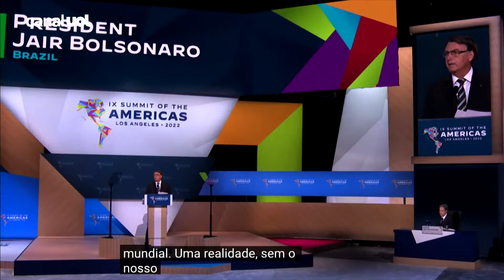Discurso de Bolsonaro na Cúpula das Américas: Assista à íntegra da fala do presidente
O presidente Jair Bolsonaro (PL) discursou nesta sexta (10) na Cúpula das Américas, em Los Angeles. Ele falou, entre outros assuntos, sobre eu encontro com o presidente dos Estados Unidos, Joe Biden, o desaparecimento do jornalista ingês Dom Phillips e o do indigenista Bruno Pereira, política ambiental e mais.